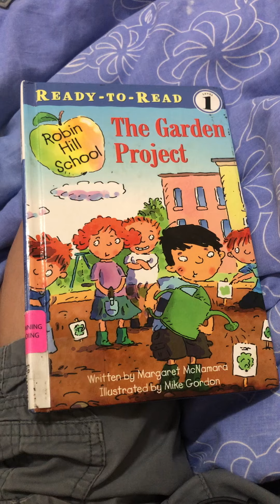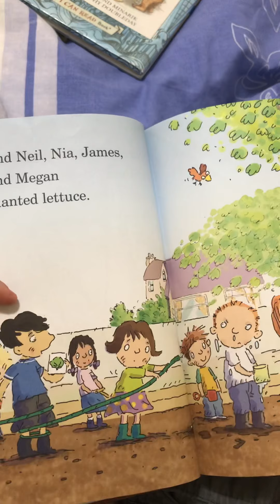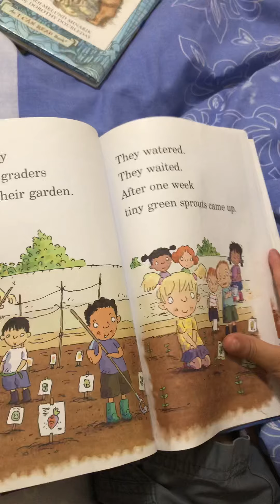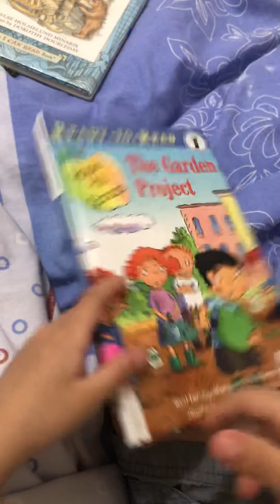The garden project (eleven days)